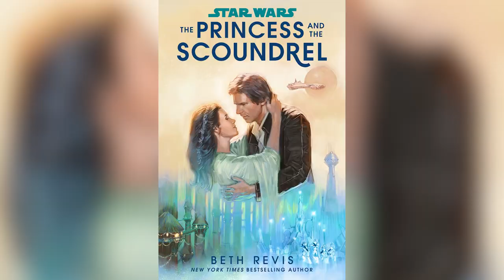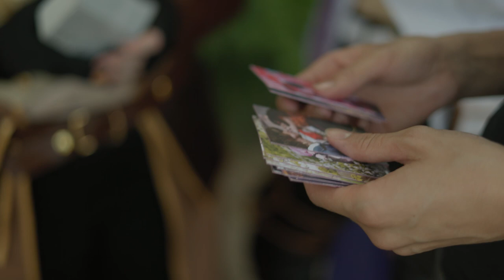Cosplayer:innen Interviews + Fotoshooting auf der Connichi 2023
Herzlich  willkommen zu unserem neuen Video von der ersten Connichi in Wiesbaden! 🎉

Das Wetter war einfach spitze und der Tag mega. Der Park war rappelvoll und unsere Kameras waren im Dauereinsatz 📸

Falls ihr den verträumten Look auf den Bildern mögt – das kommt alles vom Mist-Filter, von dem wir aktuell ganz begeistert sind, mehr gibt’s dazu auch bald hier auf diesem Kanal ! 🌫️

Ein riesiges Dankeschön geht an alle Cosplayer:innen, die mit uns den Tag gerockt haben. Ihr seid echt der Hammer! Vielen Dank fürs Mitmachen und euer Vertrauen 🌟

Und natürlich ein fettes Dankeschön an Gina und Michelle, die beim Drehen (wie immer) einfach nur super waren 🎥 und an Gina für den Schnitt ✂️ – ihr seid echt die Besten!

Lehnt euch zurück und genießt das Video 😄 Diesmal etwas länger, aber hey, das Wochenende fängt ja gerade erst an, also viel Spaß und bis zum nächsten Mal! 🎈

Timestamps:
0:00 - 0:44 Intro
0:44 - 1:37 My Little Pony X Barbie

1:37 - 2:42 Beidou

2:42 - 4:27 Yor Forger

4:27 - 6:25 Leia

6:25 - 8:00 Tinkerbell

8:00 - 10:02 Tetia

10:02 - 12:03 Blake und Yang Xiao

12:03 - 13:55 My Little Pony X WOW

13:55 - 15:31 Sakizou Design

15:31 - 17:43 Labyrinth

17:43 - 19:17 Lucy

19:17 - 20:59 Childe

20:59 - 23:23 Cosplay Medics

23:23 - 24:50 Giftpilz

24:50 - 27:00 Merida

27:00 - 29:53 Hutmacher

29:53 - 31:58 Märzhase

31:58 - 34:07 Alice

34:07 - 35:36 Tinkerbell

35:36 - 38:56 Sarah

38:56 - 40:01 Outro

▶️ 𝗖𝗮𝗻𝗼𝗻 𝗘𝗢𝗦 𝗥𝟱:
▶️ 𝗖𝗮𝗻𝗼𝗻 𝗘𝗢𝗦 𝗥𝟱𝗰:
Hauptkamera Videos und Zweitkamera Fotos:

▶️ 𝗖𝗮𝗻𝗼𝗻 𝗢𝗯𝗷𝗲𝗸𝘁𝗶𝘃 𝗥𝗙 𝟴𝟱𝗺𝗺 𝗙𝟭.𝟮𝗟 𝗨𝗦𝗠
Lieeeeeelingsobjektiv

▶️ 𝗗𝗝𝗜 𝗥𝗼𝗻𝗶𝗻-𝗦

▶️ 𝗥Ø𝗗𝗘 𝗪𝗶𝗿𝗲𝗹𝗲𝘀𝘀 𝗚𝗢
▶️ 𝗥Ø𝗗𝗘 𝗪𝗶𝗿𝗲𝗹𝗲𝘀𝘀 𝗚𝗢 𝗜𝗜
▶️ 𝗞𝗼𝗽𝗳𝗵𝗼𝗲𝗿𝗲𝗿
▶️ 𝗥𝗼𝗱𝗲 𝗟𝗮𝘃𝗮𝗹𝗶𝗲𝗿 𝗚𝗢

▶️ 𝗔𝗽𝘂𝘁𝘂𝗿𝗲 𝗔𝗟-𝗠𝗖 𝗣𝗼𝗰𝗸𝗲𝘁 𝗥𝗚𝗕 𝗟𝗘𝗗 𝗩𝗶𝗱𝗲𝗼𝗹𝗲𝘂𝗰𝗵𝘁𝗲

▶️ 𝗦𝗠𝗔𝗟𝗟𝗥𝗜𝗚 𝗥5 𝗥6 𝗥5𝗖
▶️ 𝗦𝗺𝗮𝗹𝗹 𝗥𝗶𝗴 𝗞𝗹𝗲𝗺𝗺𝗲:
▶️ 𝗜𝗡𝗜𝗨 65𝗪 𝗣𝗼𝘄𝗲𝗿𝗯𝗮𝗻𝗸:
▶️ 𝗦𝗰𝗵𝗿𝗮𝘂𝗯𝗲𝗻-𝗦𝗲𝘁:
(nicht meins, aber habe ich auf Amazon gefunden)